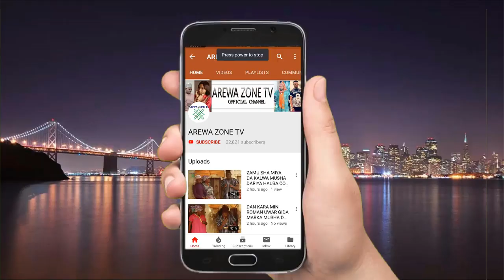Musha Dariya - Da Ka Haifi Gwamna Ai Gwara Ka Haifi Mata Tai Aradu